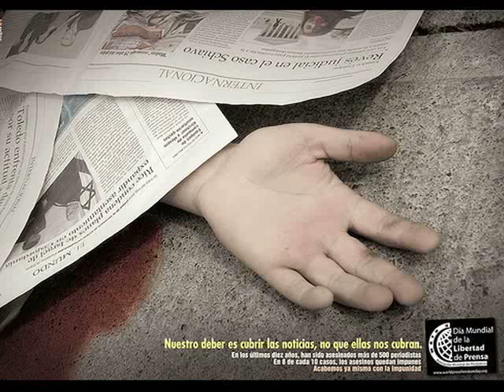CORTE INFORMATIVO DE VERACRUZANOS.INFO DEL 7 DE JUNIO DEL 2010